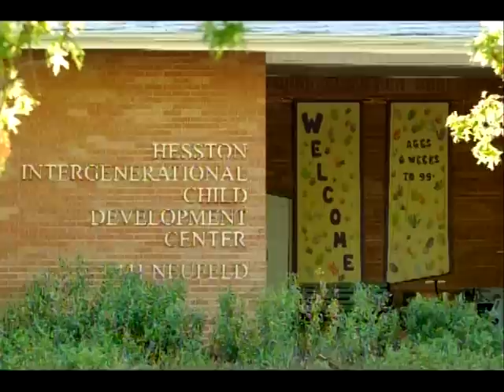PEAK Award - Telling our story at Schowalter Villa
Learn from our residents and a volunteer about programs and the culture at Schowalter Villa that made us a four-time PEAK award winner!